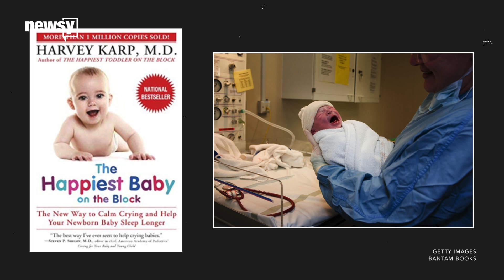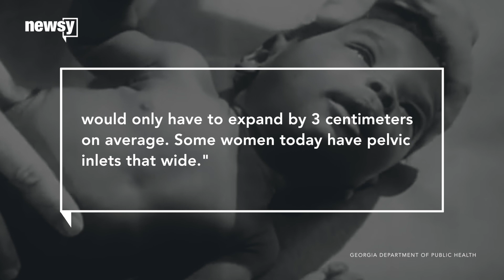The Shaky Science Behind 'The Fourth Trimester'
Parents embraced "the fourth trimester," which explains why babies have a hard time getting to sleep. But researchers aren't sure it exists.